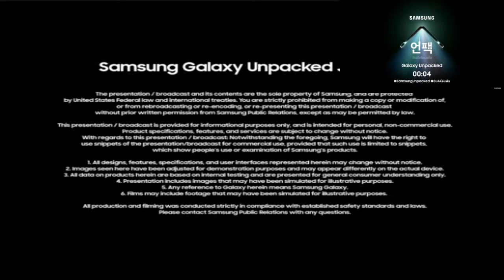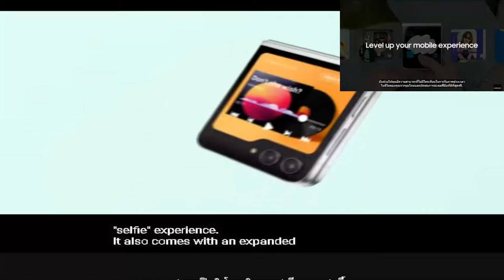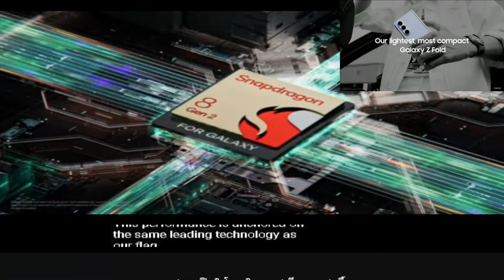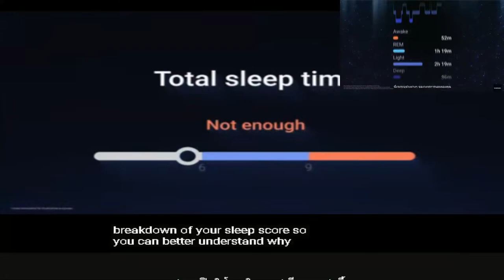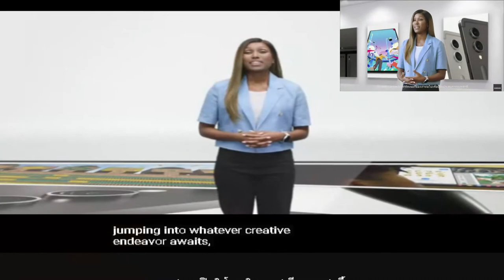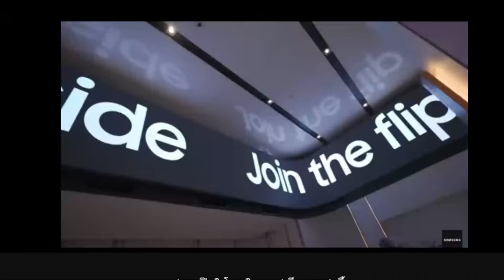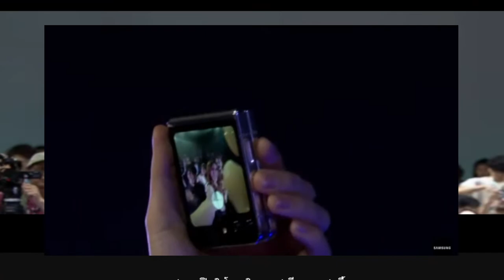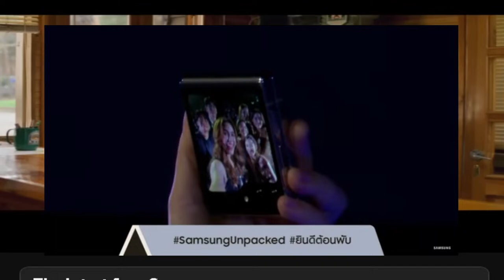(LIVE) 🔴 การพับแบบใหม่ ของ Samsung แต่เจ้าอื่นอาดไม่ สดในงาน เปิดตัว Galaxy Unpacked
สดจากไทยรับชมไม่สะดุด
ถ้าสนใจอย่าลืมลงทะเบียนก่อนจองน่ะครับ พับแบบยดน้ำครั้งแรกของแบรนด์ เหมือนเจ้าอื่น แต่ของแบรนด์นี้ต้องกันน้ำได้ 🌹🐇💦
ความเดิม มุมที่สามารถรักษาสภาพงอ + กับน้ำ + ใหม่ล่าสุด พับแบบหยดน้ำ สำหรับแบรนด์นี้ก็ต้องยอมตาม เพื่อ
แต่ว่าไป Samsung ก็ยอมตามทุกอย่าง เพื่อผลรับที่ดีขึ้น แต่ราคาก็ขึ้นเหมือนกัน ^^
o.o เปิด 4 ตัวใหม่
08:30 Fip
20:29 Fold
31:54 Watch
42:48 Tab

ขอบคุณทุกท่านที่้ข้ามารับชมและติดตาม แล้วแชร์ ปัญหาที่พบถึงได้รับการแก้ไขครับ

ท้ายสุดอย่าเชื่อถ้าเขาบอกว่าดีจนกว่าเราจะได้จับ ขอบคุณครับ ^^" รุ่น ก่อนชาร์จไม่เข้ามาแล้วครับ แถบไม่ได้ใช้งาน

เรียกความเชื่อมันของแบรนด์สินค้าของคุณ ^^ คลิปนี้ไม่มีส่วนแบ่งและได้รับประโยชน์อะไรจากแบรนด์อต่ออย่างใดครับผม ขอให้ทุกอยู่อย่าง ไม่ประมาทครับ